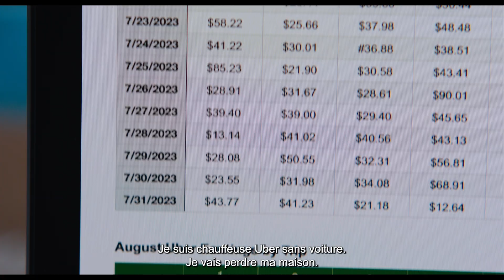Le Challenge - Bande-annonce VOSTFR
Découvrez Le Challenge, le 21 juin au cinéma. Un film de Gene Stupnitsky avec Jennifer Lawrence et Andrew Barth Feldman.